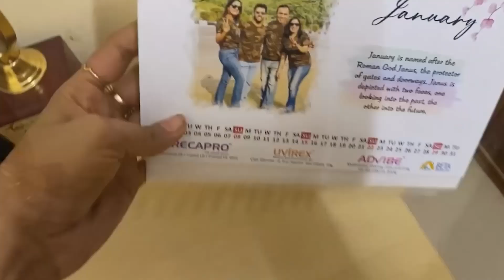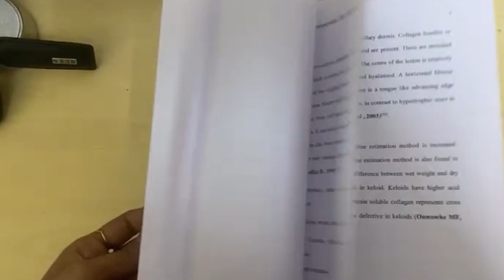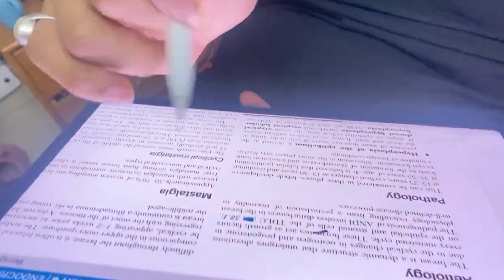A day in our life after making New year Resolutions🎉|Hospital VLOG|Doctor duo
Hello Everyone!
The New Year offers a blank slate — an opportunity to get things right. We are also taking some practices into consideration for our balanced lifestyle.

Sharing with you all our 5 resolutions which we wish to achieve. As it resolves to continue good practices, change an undesired trait or behavior, and accomplish  personal goals.

You can also share with us your desired resolution this year and together work on that positively.